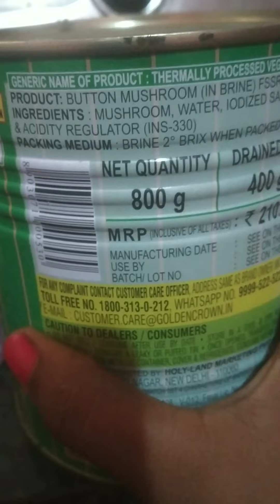button mushroom🍄 ki sabji recipe in hindi